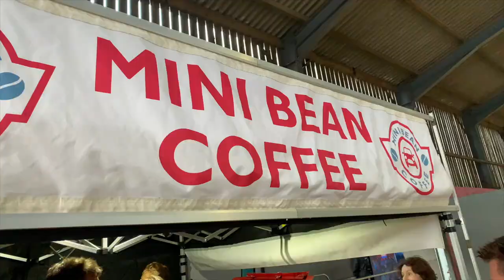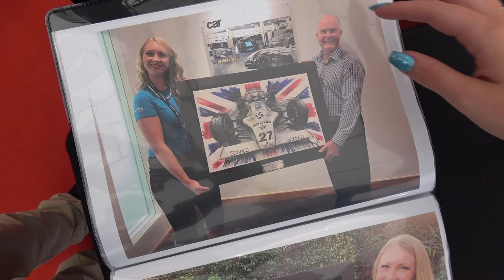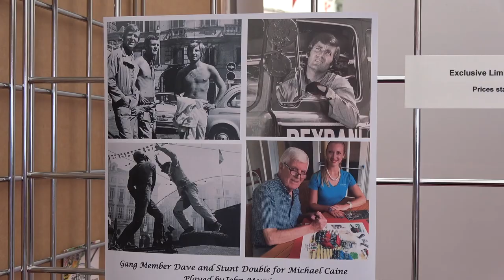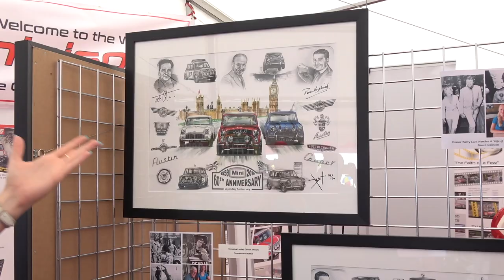Jeremy from JET Motors interviews ArtByBex at International Mini Meet IMM 2019 Bristol, England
Jeremy and Eric leave the British Motor Museum and make their way to the International Mini Meeting in Bristol England.  It’s a wonder how they even made it out of the airport.

These two boobs amazingly gain access past security and quickly emerge themselves into the carnival environment that is known as International Mini Meeting. After a quick liquid lunch and reuniting with other Maniacs Jeremy and Eric locate the Mini Sport tent to chat with bespoke automobile artist Rebecca East, but everybody knows her as Bex.

2019 IMM Video